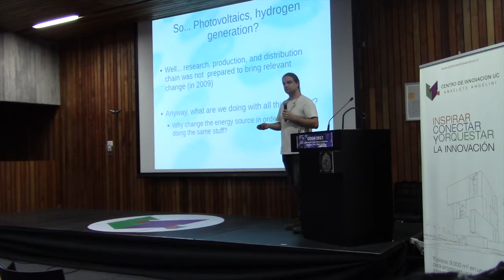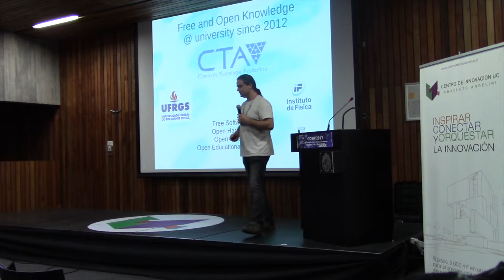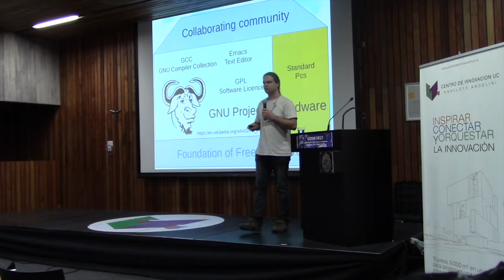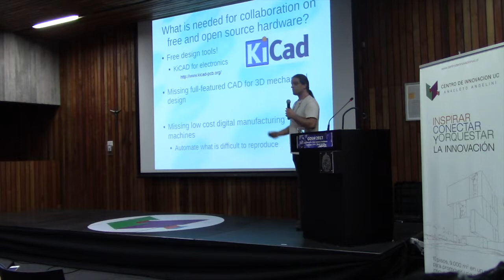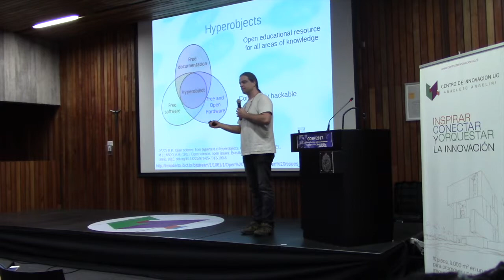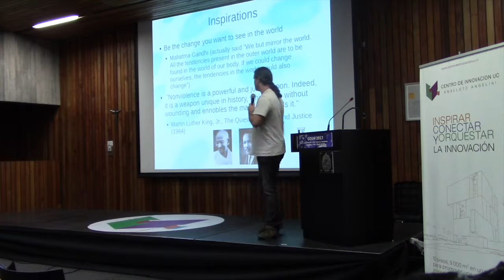GOSH 2017 - Rafael Pezzi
Pivot talk at GOSH 2017 in Santiago de Chile, 23 March 2017